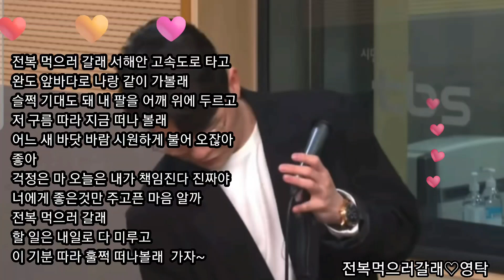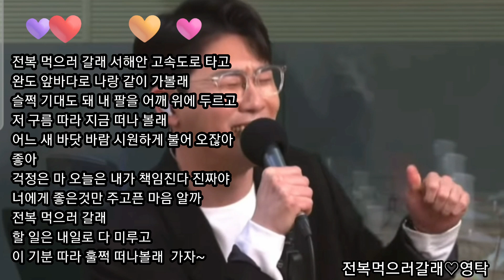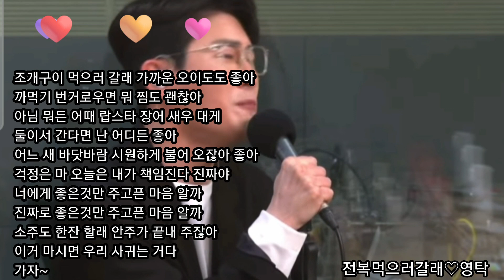Live의 황제 역시 가창력 쵝오👍0TAK ♡힐링송 가자~ 🦊✌🏻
220215
출처:tbs최일구의 허리케인라디오 출연 라이브